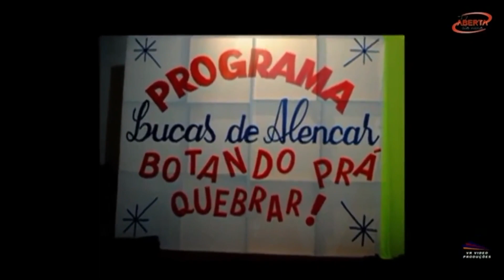Relembre o 1º programa "Lucas de Alencar, botando pra quebrar"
Vídeo dedicado aos canais JMixBrasil e o Canal Alegria Popular, que divulgam programas populares muito bons e que valem a pena conferir e compartilhar. O "Quem Não Viu Vem Ver" de hoje reapresenta o 1º programa de Lucas de Alencar na TV Aberta SP (canal 9 da NET e 186 da VIVO TV).

Vem ver imagens raríssimas do 1º programa dele, gravado em 2011 dentro de um pequeno galpão lá no Brás, observa-se que o pessoal assistia o programa. Com clipe das bailarinas do programa e momentos divertidos. Inclusive do comunicador. Muito animado e bem disposto.

Dançarinas novatas estreiam no programa e você vai ver aquelas cenas boas... inclusive a loira lendo o conto erótico do jornal.

O vídeo era da antiga conta VR VÍDEO PRODUÇÕES que infelizmente acabou saindo no ar no YouTube por causa dos direitos autorais, mas foi recriado, porém, com o mesmo nome do anterior.

Destaque para este quadro de piadas com um cara que tenta fazer piada, mas o cara que mandaram traz coisas que não tem a maior graça...

Lucas de Alencar um grande animador, divertido e irreverente. Infelizmente por enquanto o programa tá parado desde 2020. Participou como jurado diversas vezes do saudoso Petrucio Melo Show.

Alguém sabe me informar a data de onde foi pro ar o primeiro programa? Chuto o ano que seja 2012.